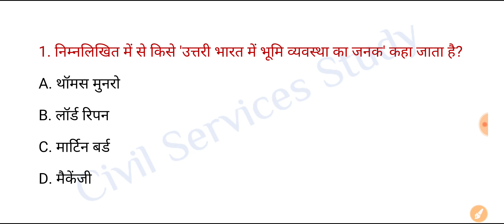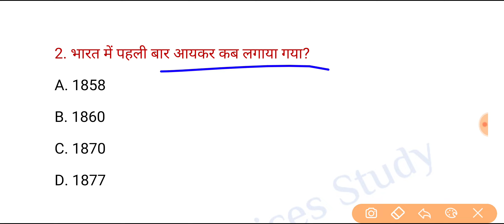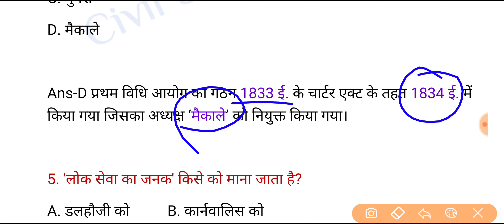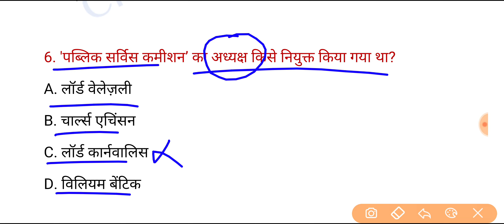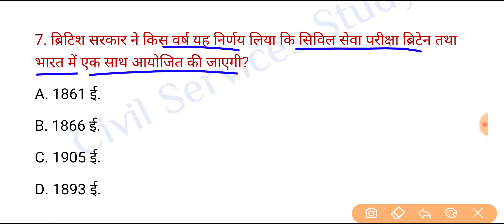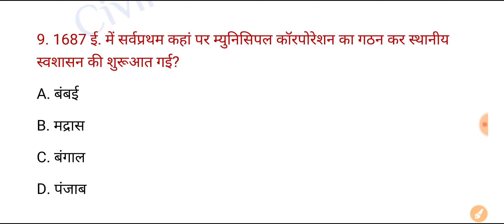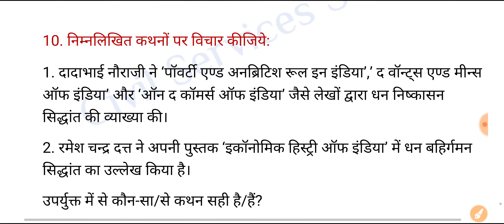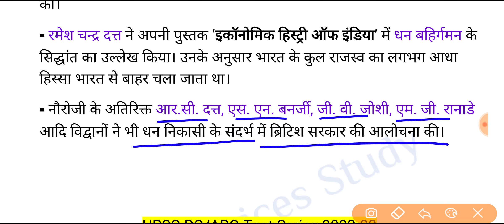UPPSC PCS Prelims Test Series 2023 | Test-120 | History (इतिहास)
▪️50 Plus full Practice Test (Per Test 150 Questions)